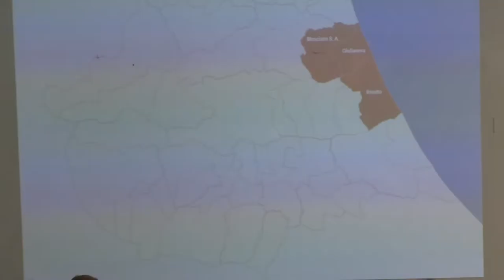Confindustria Teramo per il rilancio del tessuto imprenditoriale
Le misure a sostegno della ripresa per la provincia di Teramo sono state presentate questa mattina a Mosciano Sant'Angelo in un convegno organizzato dalla Confederazione italiana dell'industria di Teramo